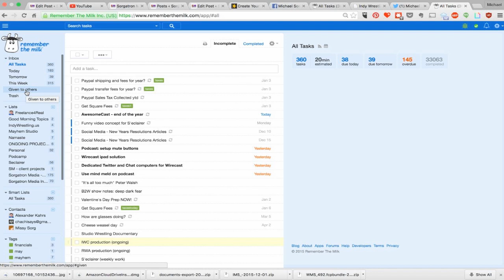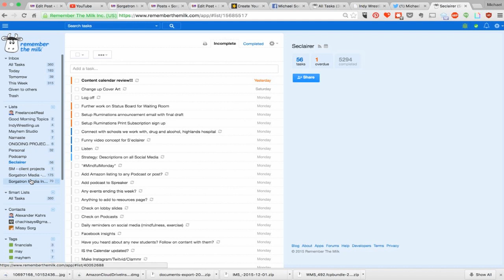Basic Sorganomics: Get Things Down with Remember the Milk